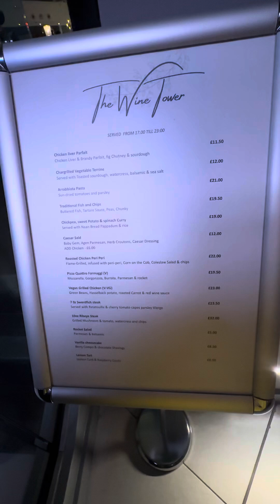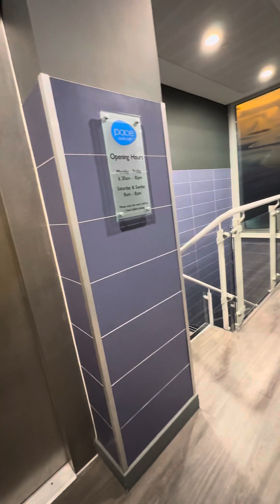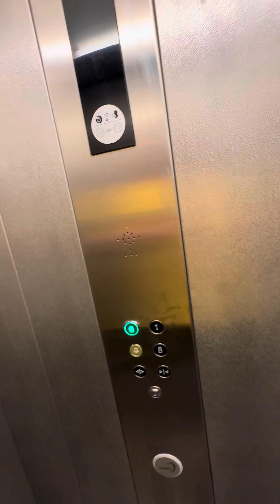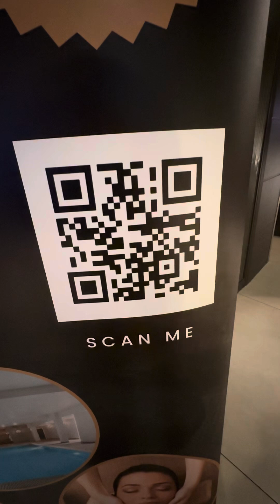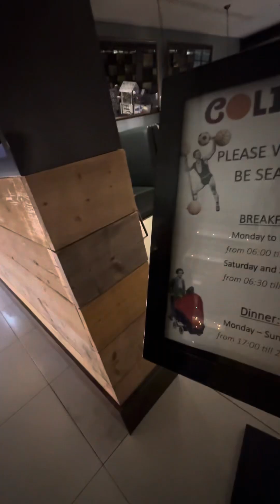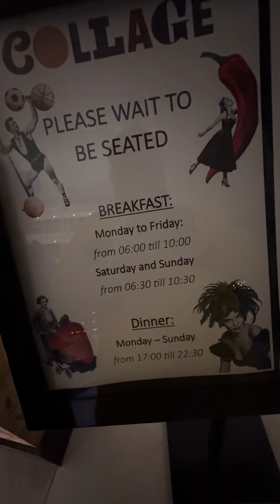Radison blue Hotel Stansted Airport